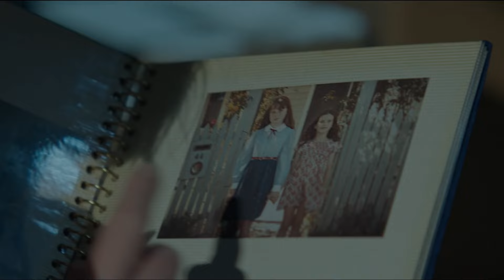Huye, Conejo, Huye (2023) | Trailer en español